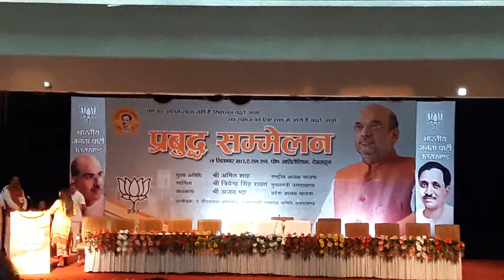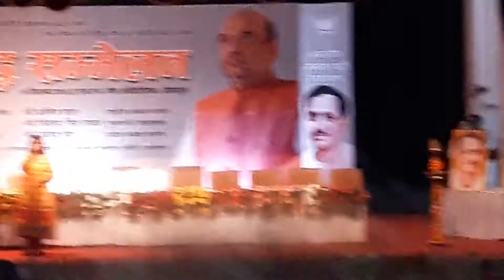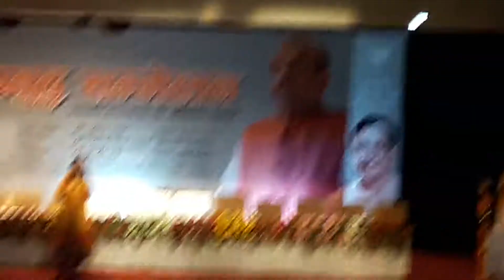Aye Mere Watan Ke Logo / ए मेरे वतन के लोगो ... By Soniya Ji @ONGC Dehradun(Patriotics Song)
ऐ मेरे वतन के लोगों, तुम खूब लगा लो नारा
ये शुभ दिन है हम सबका, लहरा लो तिरंगा प्यारा
पर मत भूलो सीमा पर, वीरों ने है प्राण गवाये
कुछ याद उन्हें भी कर लो, कुछ याद उन्हें भी कर लो
जो लौट के घर न आये, जो लौट के घर न आये

ऐ मेरे वतन के लोगों, ज़रा आँख में भर लो पानी
जो शहीद हुए हैं उनकी, ज़रा याद करो कुर्बानी

जब घायल हुआ हिमालय, ख़तरे में पड़ी आज़ादी
जब तक थी साँस लडे वो, फिर अपनी लाश बिछा दी
संगीन पे धर कर माथा, सो गये अमर बलिदानी

जब देश में थी दीवाली, वो खेल रहे थे होली
जब हम बैठे थे घरों में, वो झेल रहे थे गोली
थे धन्य जवान वो अपने, थी धन्य वो उनकी जवानी

कोई सिख कोई जाट मराठा, कोई गुरखा कोई मद्रासी
सरहद पर मरनेवाला, हर वीर था भारतवासी
जो खून गिरा पर्वतपर, वो खून था हिन्दुस्तानी

थी खून से लथपथ काया, फिर भी बंदुक उठाके
दस दस को एक ने मारा, फिर गिर गये होश गँवा के
जब अंत समय आया तो, कह गये के अब मरते हैं
खुश रहना देश के प्यारों, अब हम तो सफ़र करते हैं
क्या लोग थे वो दीवाने, क्या लोग थे वो अभिमानी

तुम भूल ना जाओ उनको इसलिए कही ये कहानी

जय हिंद, जय हिंद की सेना